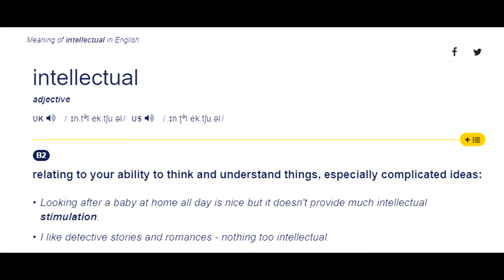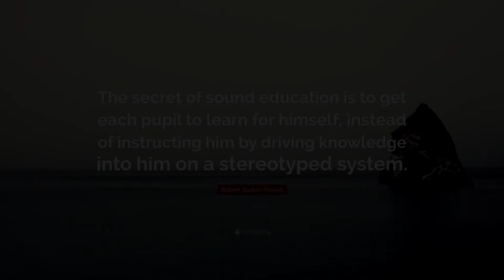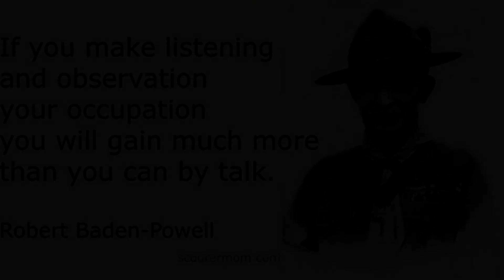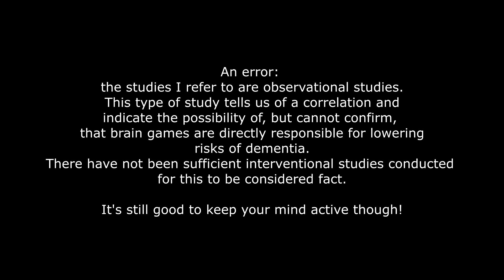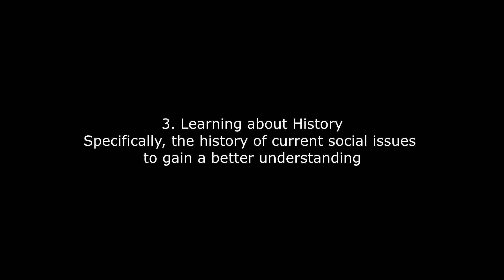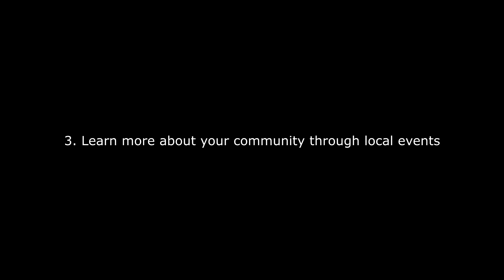Intellectual Development in SPICES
This is the third episode in a series exploring how we can apply the SPICES framework to our crew nights to encourage personal growth!

This is TasRoverline, a Youtube channel dedicated to keeping you up-to-date on all the antics of the Tassie Rovers!
To have your crew's activities featured in our monthly News Reports, regularly update your crew's social media or alternatively email short videos or photos (with a description) to

For more information regarding Rover Scouts in Tasmania, feel free to visit the Tas Rovers

Information used in this video:

"Rovering to Success" written by Lord Baden Powell
Smith, M. K. (1997; 2002; 2011). ‘Robert Baden-Powell as an educational innovator’, The encyclopedia of pedagogy and informal education. Retrieved: 18/05/2020].
"Scouting For Boys" by Baden Powell.